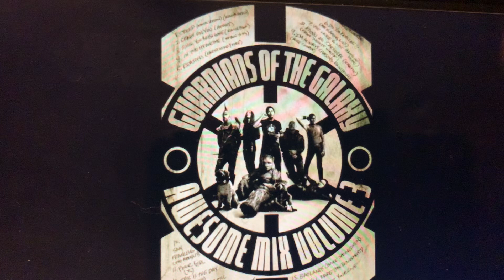Classic Rock News on Soundtrack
Rock Music News